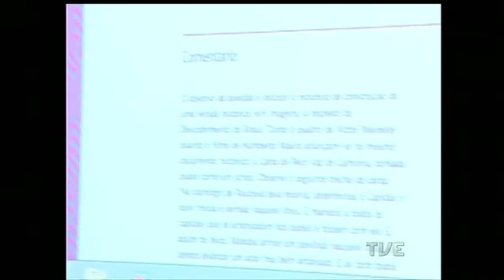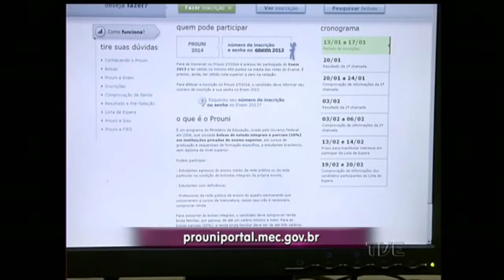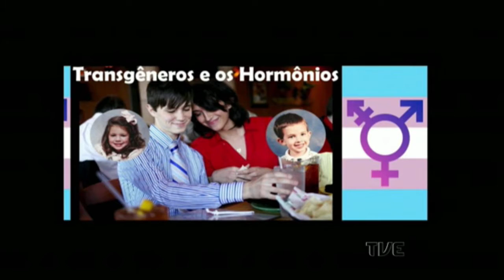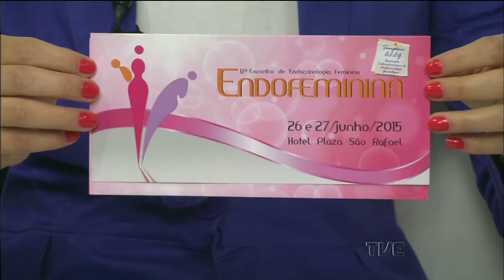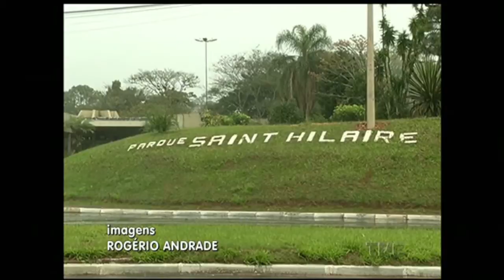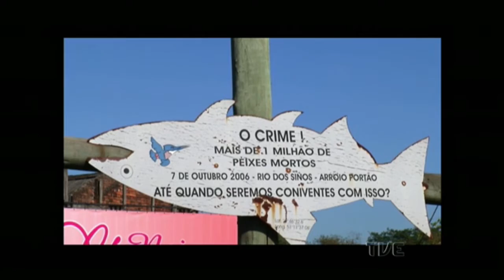Canal Aberto | TVE - 18/06/2015